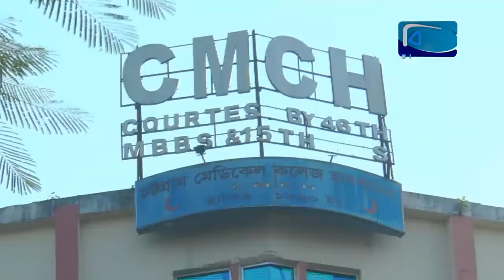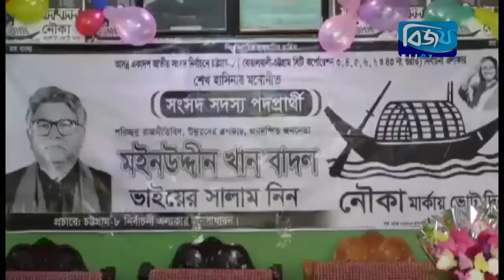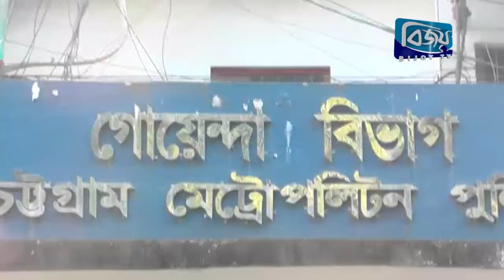Bijoy CTG News - 25 December 2018